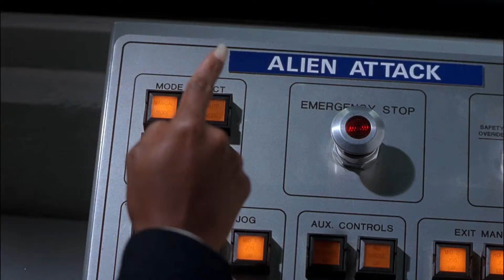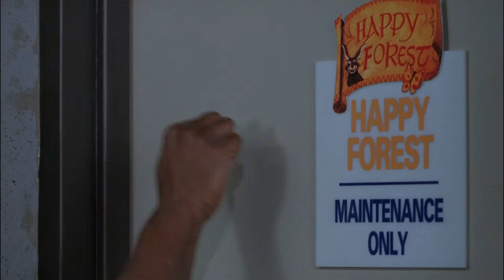Eddie Murphy and Beverly Hills Cop ☯ Axel F - Clock ⚡️Music Video⚡️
Movie: Beverly Hills Cop III [1994]